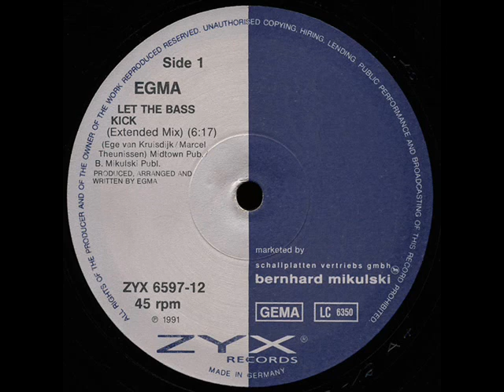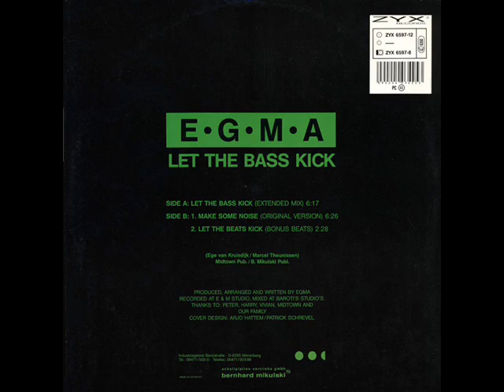EGMA - Let The Bass Kick (Extended Version )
Members:Ege van Kruysdijk, Marcel Theunissen
Country:Netherlands
Released:1991
Genre:Electronic
Style:Techno